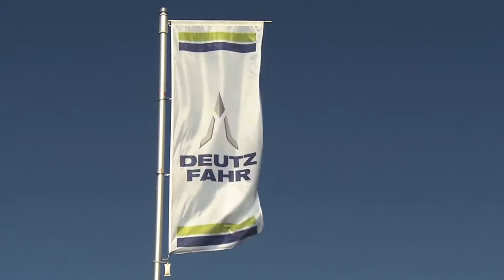Ceremonia de inauguración